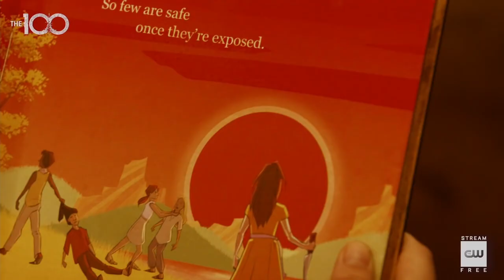The 100 Inside Red Sun Rising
Just who will get burned in tonight's all-new episode?  Jason Rothenberg and the writer Jeff Vlaming takes us inside Red Sun Rising!

The 100 will air season 6 midseason 2019.

Pledge (no amount is too small and always gratifying) and get cool incentives!

Buy some really awesome art (more coming soon!)